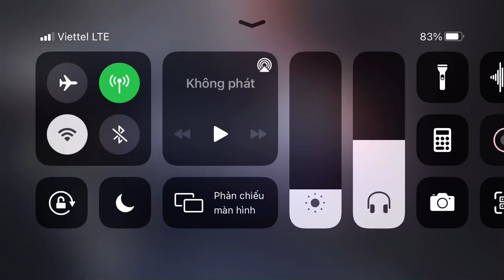[Arknights] DM-8: Separated